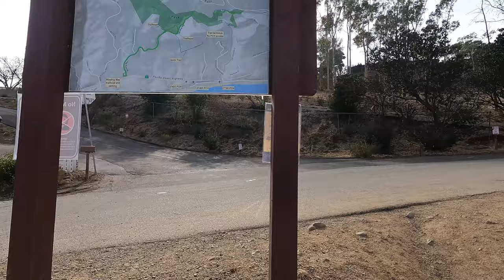Malibu Vlog ☀️🌴 **WE MADE A CHARCUTERIE BOARD**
Malibu Beach With Our Cute Charcuterie Board!!

Trail:
Escondido Falls Trail in Malibu, CA.